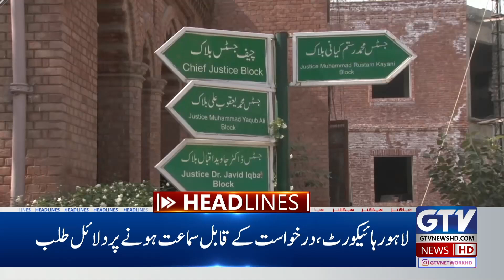How Powerful will be Iran's Next Attack? | 6 PM News Headlines | Iran's Supreme Leader Big Statement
How Powerful will be Iran's Next Attack? | 6 PM News Headlines | Iranian Supreme Leader Big Statement | GTV

In breaking news, Iran’s Supreme Leader Ali Khamenei has issued a powerful statement on Iran’s next attack, sparking widespread speculation about the strength and scale of the country’s military response. As tensions in the Middle East continue to rise, particularly with Israel, this announcement is expected to significantly impact the geopolitical landscape. Join GTV News for the 6 PM Headlines, where we explore the details of this statement and analyze its potential consequences on the ongoing Middle East war.